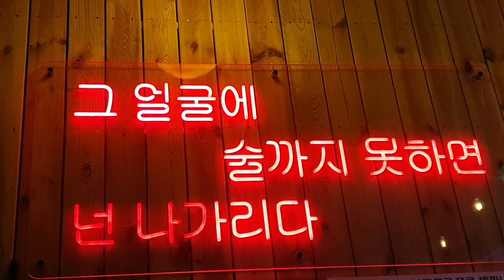맥주아비 (찔리냐? 에서 빵터짐)